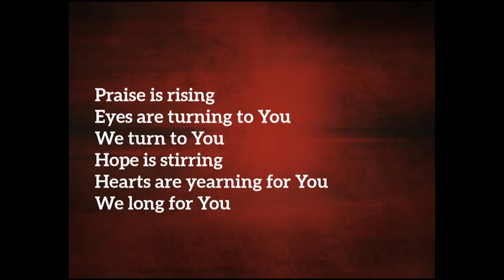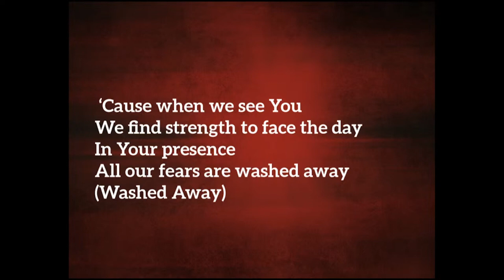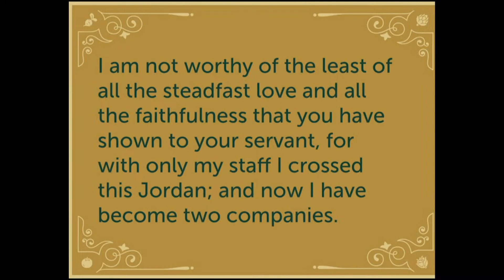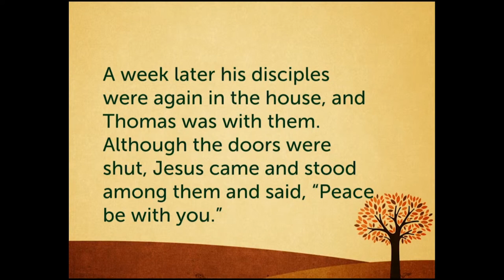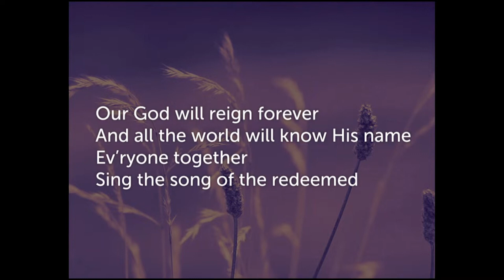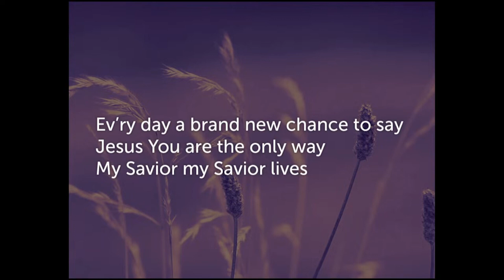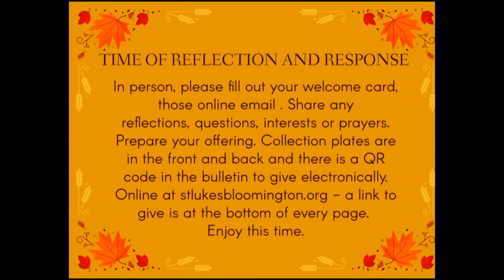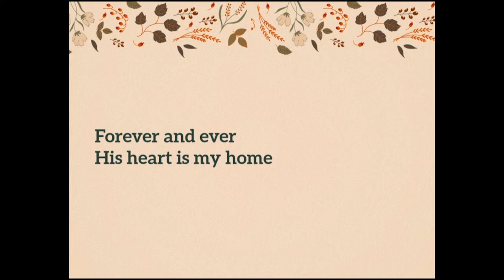Sep 24, 2023 - Contemporary Service (Music + Message)